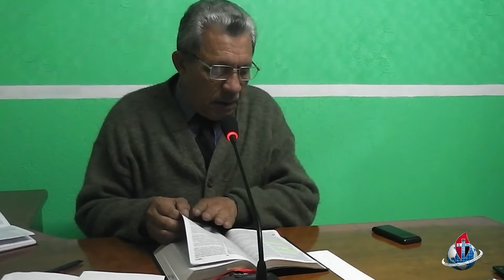5º Ministério de Elias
5º Ministério de Elias
Pr. Osvaldo Vargas
Tabernáculo da Fé Perfeita - Erechim - RS
Curta nossa página no Facebook: